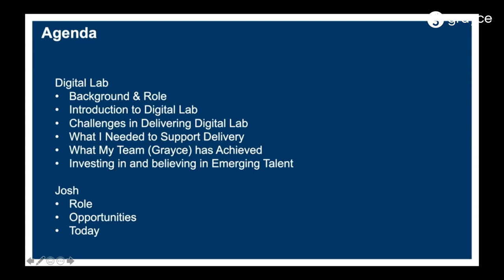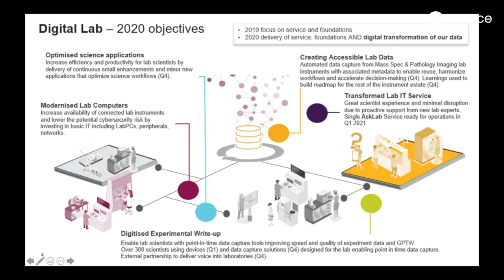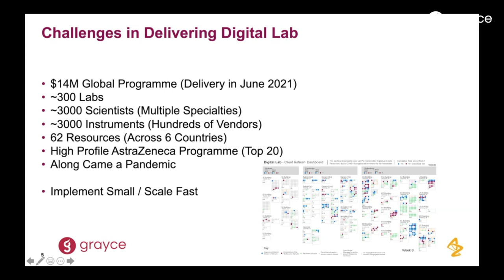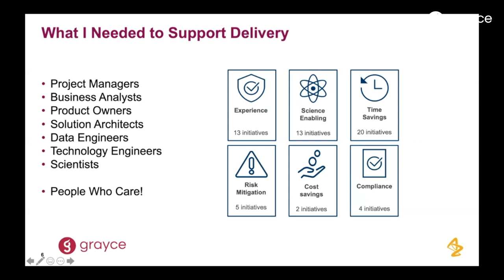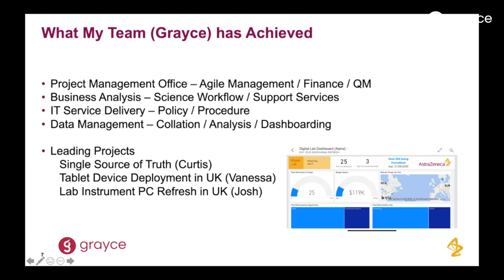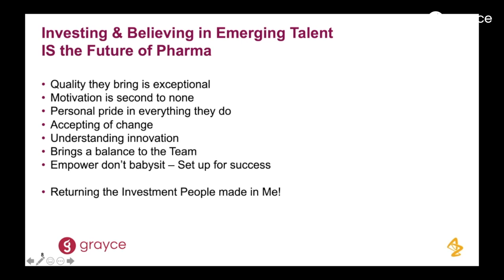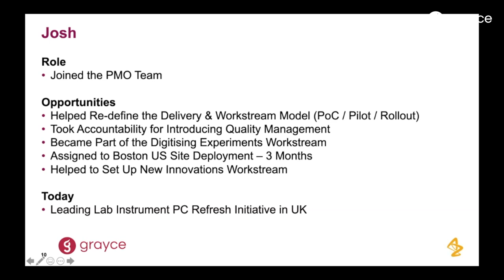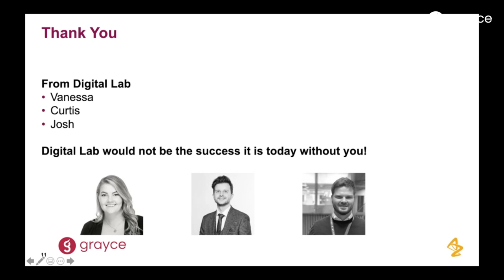Grayce Webinars | The Future of Pharmaceuticals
Grayce Regional Director, Melissa Burke is in conversation with AstraZeneca Programme Director, Phil Williams. Phil discusses his Digital Labs programme and why he is a passionate supporter of the emerging workforce.

Grayce was founded in 2012 with a belief in the value that emerging talent can bring to businesses. Supporting people at the start of their careers, we’re on a mission to transform change and help businesses build their talent pipelines, whilst driving efficiencies and reducing the cost of delivery.

Find out more about the Grayce Community, along with the work we do in change and transformation